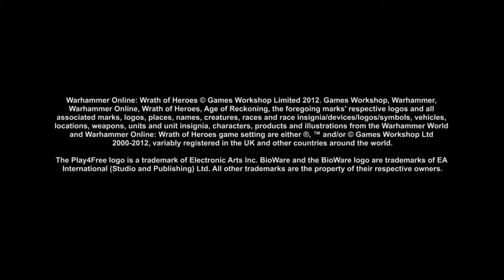Warhammer Online : Wrath of Heroes - Hero Spotlight : Bax Dreadtoof